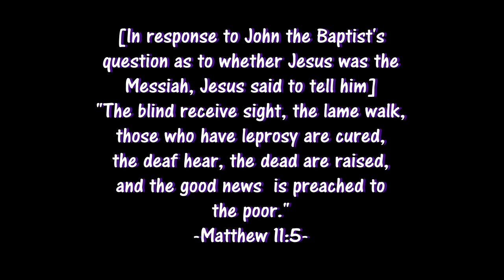Soft Smokey Brown Make-up Tutorial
•.¸¸♥ ¸¸.•*¨*•♫♪ ╬  READ ME  ╬  ♪♫•*¨*•.¸¸♥¸
♥¸♥¸Full List of All the Products that I Used: ♥¸♥¸
FACE
-Garnier BB cream miracle skin perfector
-Graftobian HD palt corrector
-Sephora 8hr matifying pressed powder in #20 Light
-Ben Nye Classic Translucent Face Powders in Pretty Pink
-Ben Nye Bella Luxury Powder in Banana
-BH cosmetics 6 color palette (Contour & Blush)

EYES
-UDPP in original
-NYX jumbo pencil in milk
-Wet n Wild coloricon palette in Greed
-BH cosmetics 28 neutral color palette
-MAC eye kohl pencil in smolder
-Urban Decay Glide on pencil in zero
-Rituals perfection volume mascara

LIPS
-Sleek pout paints in pinkini and minx

...THANK YOU..xxxHugs